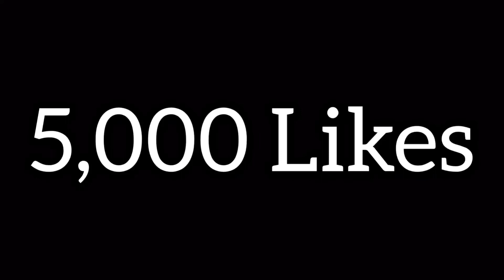These FUNNY VIDEOS Will Make You Smile And Laugh Like Never Before!